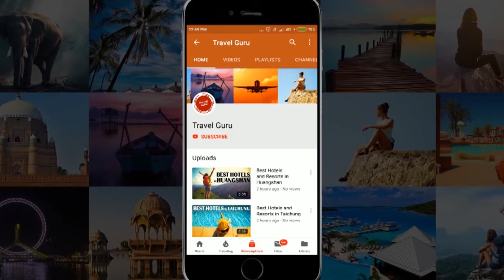Best Hotels and Resorts in Ninh Binh, Vietnam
In this video our travel specialists have listed best hotels and resorts of Ninh Binh. We have tried to do some extensive research before giving the listing.

It's not the "Ranking" of Best Hotels and resorts in Ninh Binh, it is just the list of best hotels. If you want the details of good hotels in some other area, feel free to ask us in comment box, we will try to make the video of that listing also.

Listed Hotels

The Vancouver Hotel Ninh Binh
Tam Coc Garden resort
Nam Hoa Hotel
Ninh Binh Hidden Charm Hotel & Resort
Ngoc Anh Hotel 2
Friendly Home
Emeralda Resort Ninh Binh
The Reed Hotel
Ninh Binh Legend Hotel
The Queen Hotel Ninh Binh